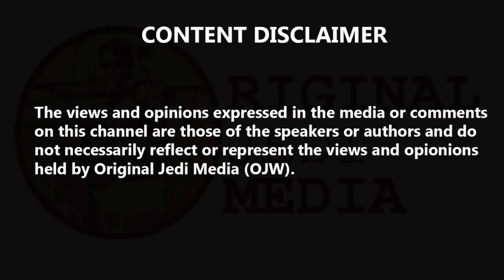Prorogation Is Unlawful: James O'Brien Finds Out What Happens Next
Prorogation Is Unlawful: James O'Brien Finds Out What Happens Next. After a Scottish court ruled that the prorogation of parliament was unlawful, James O'Brien spoke to one of the lawyers behind the legal challenge to find out exactly what it means... and what happens next. Jolyon Maugham was one of the petitioners for the legal challenge with Joanna Cherry QC and spoke to James about the decision by Scottish judges. He told James that they believe this means the prorogation is void, but as we're in uncharted territory, he is is unsure who's decision it is to recall parliament. He said that Tuesday's decision at the Supreme Court will ultimately decide what happens next. Asked what happens following the verdict, he said: "Our understanding is that parliament is now no longer suspended, not prorogued any longer and can continue with its critically important business of holding this abysmal government to account. "I imagine that the Speaker is taking a view at this exact moment about what it means." When James asked who was in charge of the decision to now recall parliament, Jolyon admitted: "I don't know. This isn't just uncharted waters, we're in there-be-dragons territory. Nobody has any idea of what happens now. There has never been any precedent."  He said the court case is not just about Brexit, but about parliamentary democracy itself. "If the government was right, then parliament would be able to be suspended at the whim of any Prime Minister for as long as that Prime Minister wanted and there would be nothing that anyone could do about it. "Parliament doesn't get a vote on whether it gets suspended. The government said that courts can't have a say on whether parliament is suspended and we would no longer live in any meaningful sense in a parliamentary democracy. "This is a vital moment in the constitutional history of the United Kingdom."